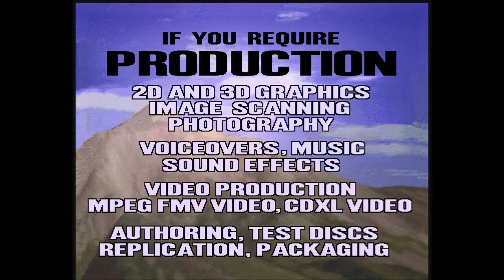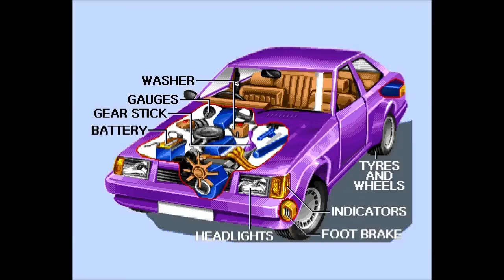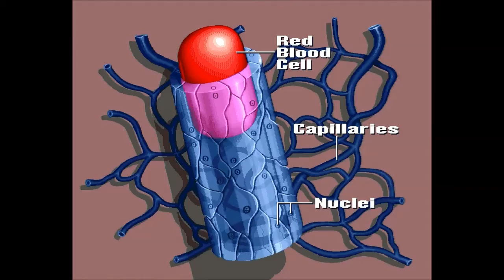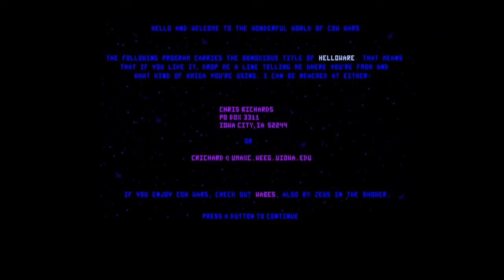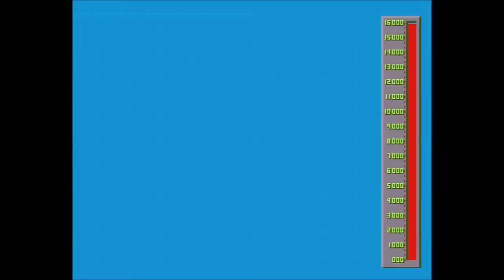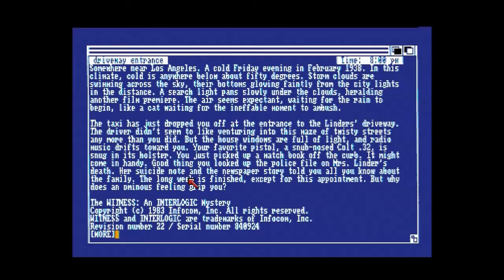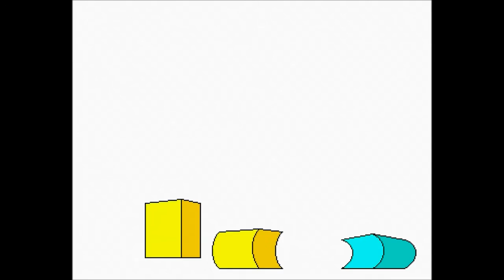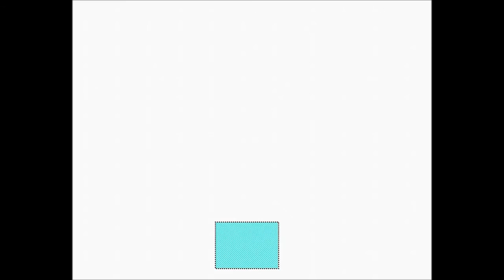Amiga CD32 - Game Massive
Back on the CD Cover.

The 100 best Amiga games of all time , presented in a vaguely interactive manner. READ about them. SEE pictures of them. And even PLAY some of them. This , we fear , is the future of publishing.